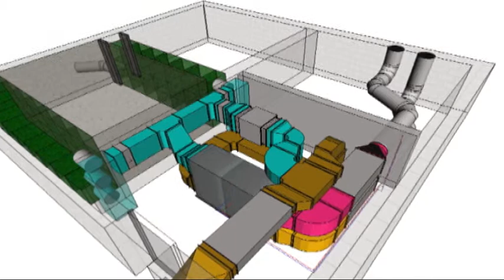Finalist »luftdurchströmte Gesteinsschüttungen« beim Umweltpreis 2011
In der Preiskategorie »Umweltfreundliche Technologien und Produktionsverfahren« gehörte auch das Ingenieurbüro für Haustechnik und Energetik Prof. Reichel GmbH zu den Finalisten. Das Unternehmen aus Lichtenau bewarb sich mit luftdurchströmten Gesteinsschüttungen in sächsischen Bauvorhaben.

Der Sächsische Umweltpreis wird seit 1996 vom Sächsischen Staatsministerium für Umwelt und Landwirtschaft verliehen. Mit 50.000 Euro ist er der höchstdotierte Preis im Freistaat Sachsen. Er würdigt herausragende Leistungen für den Schutz von Umwelt und natürlichen Ressourcen sowie für den Naturschutz.

Am 25. Juni 2011 übergab der Sächsische Staatsminister für Umwelt und Landwirtschaft, Frank Kupfer, den Sächsischen Umweltpreis 2011. Die Preisverleihung fand unter der Schirmherrschaft des Präsidenten des Sächsischen Landtags, Herrn Dr. Matthias Rößler, im Plenarsaal des Sächsischen Landtags statt. Der mit 50.000 Euro dotierte Preis wurde zwischen mehreren Preisträgern aufgeteilt.